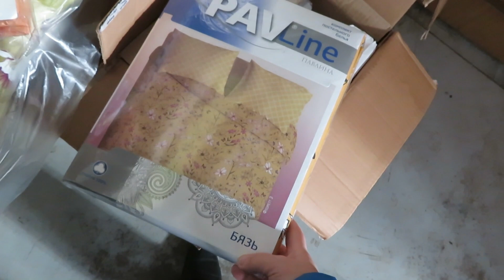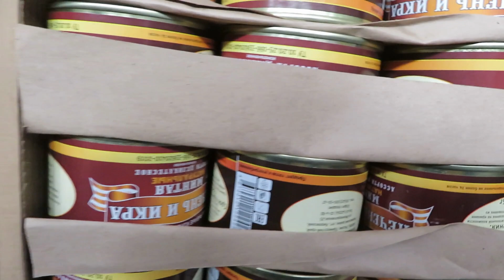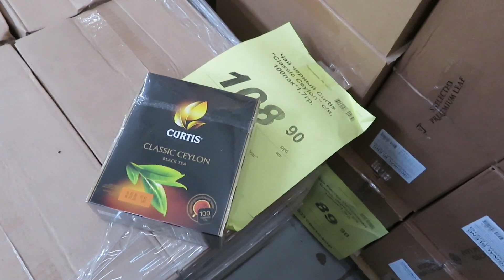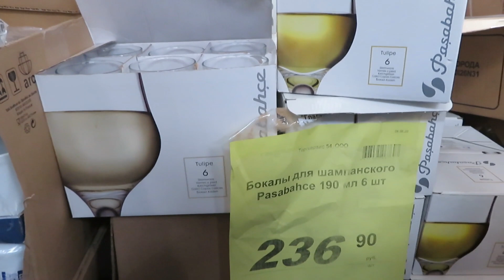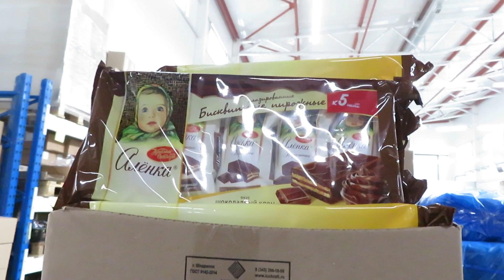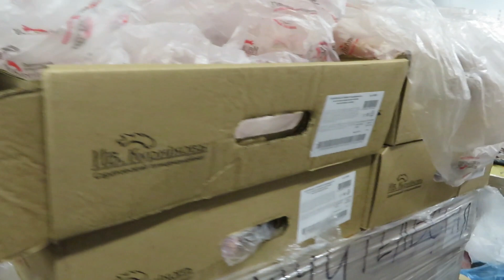\СВЕТОФОР\-Магазин низких цен.Обзор разного товара.ОКТЯБРЬ 2020.